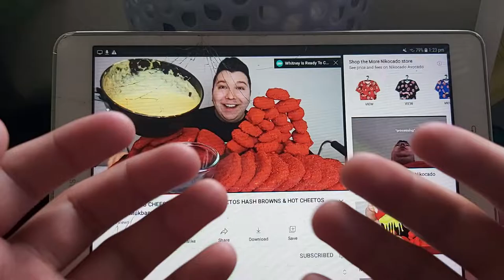Nikocado Avocado loves Cheese 2